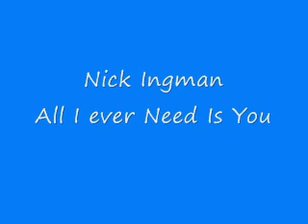Nick Ingman - All I Ever Need Is You